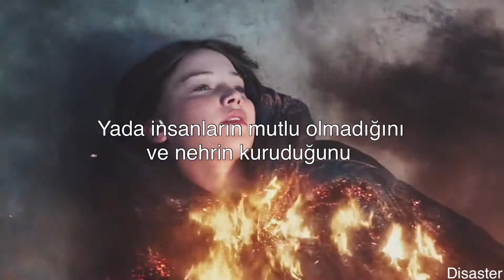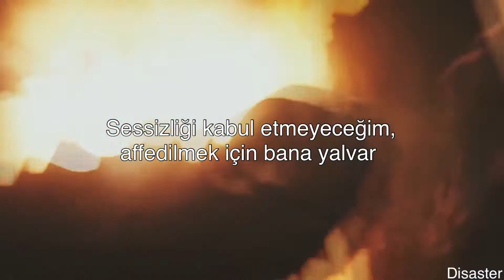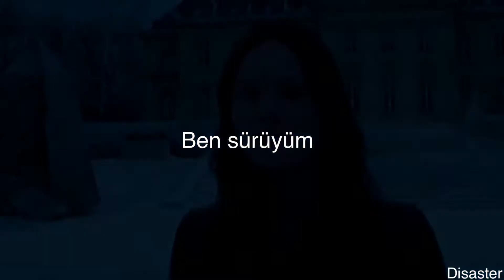Grandson - Blood // Water ( türkçe çeviri )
film : Hunger games